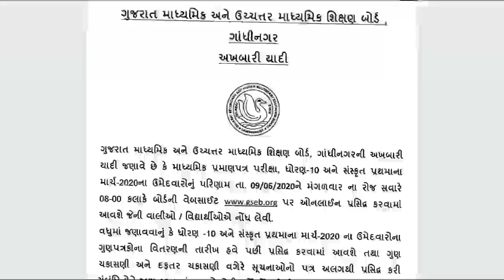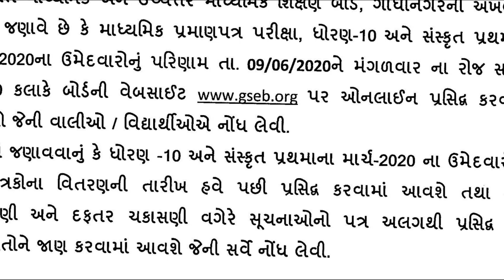Std 10 Result official Date March 2020 | ધો.10 રિઝલ્ટ 🔥🔥🔥